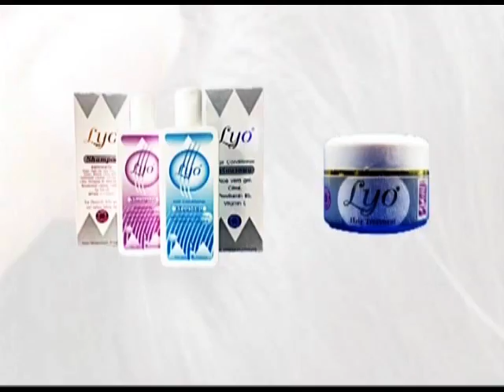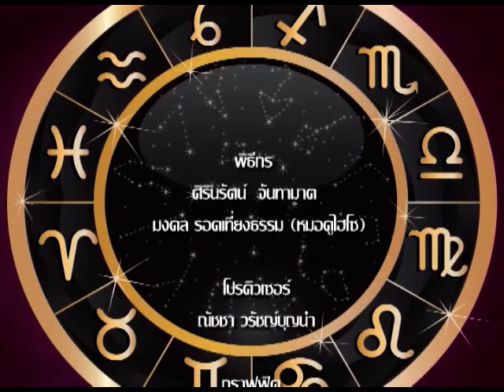ดวงวาไรตี้ 25 08 57 ชีสเค้ก จริยา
แขกรับเชิญ  ชีสเค้ก จริยา
เตย ศิรินรัตน์ จันทะมาต
มงคล รอดเที่ยงธรรม ฉายา หมอดูไฮโซ
เป็นผู้ที่ชอบศาสตร์การพยากรณ์มาตั้งแต่เด็ก พยากรณ์ด้วยไพ่ยิปซีและดูลายมือ สามารถตรวจเช็คดวงชะตาของท่านด้วยการ ส่ง SMS มาที่ 4874446 หรือ ดูดวงผ่านรายการสด 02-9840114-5 และสามารถส่งรูปลายมือของท่านมา